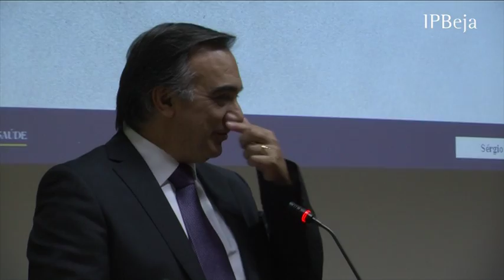Seminário “Ética no Ensino Superior – O Papel das Comissões de Ética”